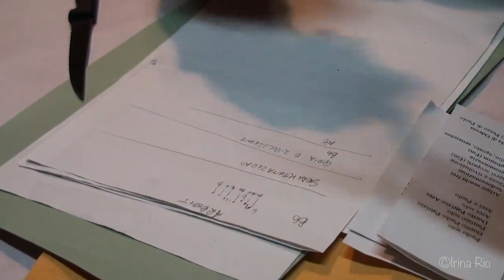AREA Reunion inedito Forlì 2010 con Christian Capiozzo – Prove – Paolo Tofani & Patrizio Fariselli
Uno dei primi concerti fatti da AREA Reunion è stato a Forlì a marzo del 2010 (La Casa del Blues). Vi faccio vedere un po' di prove, un po' di discussioni prima del concerto, una piccola introduzione di Paolo Tofani con la sua Trikanta Veena e il duetto Patrizio Fariselli & Paolo Tofani che iniziano il concerto. Tutto il materiale è inedito, è del mio archivio privato.